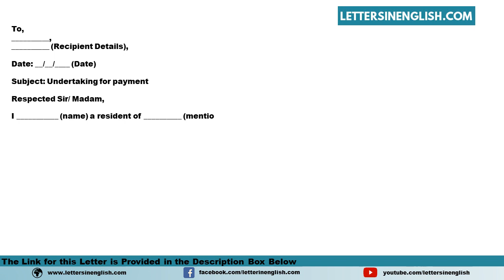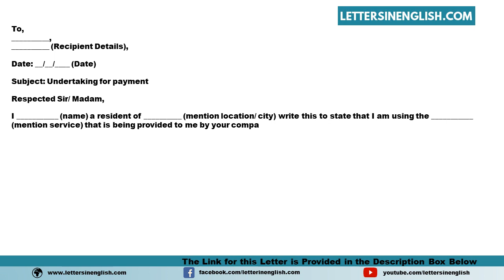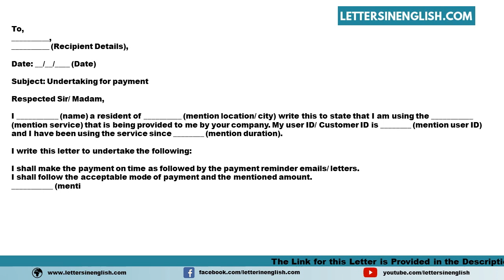Letter Of Undertaking For Payment - Sample Undertaking Letter for Payment for Using Services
Sample Letter of Undertaking for Payment - Sample Undertaking Letter for Payment for Using Services

In this video, you will find a sample Letter of Undertaking for Payment - Sample Undertaking Letter for Payment for Using Services in the English Template

PID: 13810